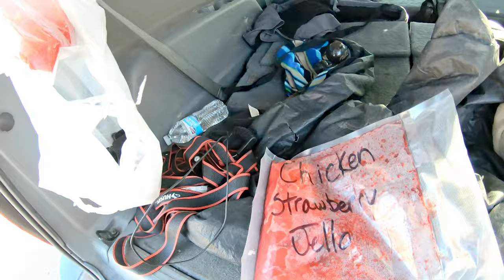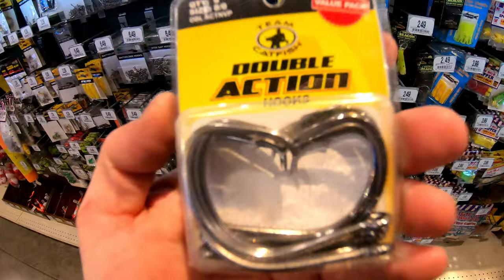FISHING With CHICKEN for CATCHING CATFISH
I have seen this topic on videos, forums etc... So, I decided I wanted to try making the Jell-o Kool-Aid Chicken for Catfish Bait.  I was surprised when I went fishing at the dam that I was getting bites on each rod.

I definitely want to try this again to give it a good chance considering it was 22 degrees at La Cygne Lake.  Even though the hot water outlet dam does attract catfish and other species, I was only able to stay for a few hours because of the temperatures.

I start the video going to Bass Pro to meet someone who wanted my new Tangling With Catfish Monster Catfish Rod.  Then, Bass Pro fixed my Abu Garcia C3 Reel for free.

Again, I plan on doing this again and trying this catfishing bait another time but, I was surprised how many bites I was getting from the Kool-Aid, Jell-o and Garlic Chicken.